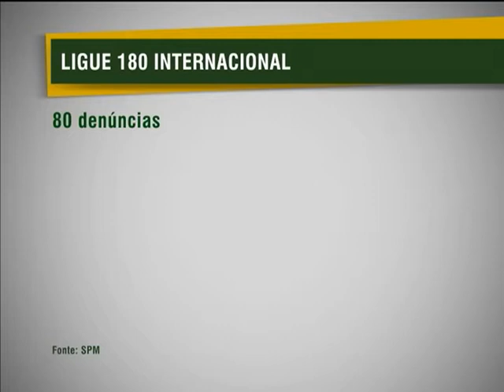Denúncia ao Ligue 180 leva a prisão de quadrilha que explorava mulheres sexualmente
NBR NOTÍCIAS -- 01.02.13: Uma denúncia feita pelo Ligue 180 Internacional levou a prisão, nesta semana, duas pessoas suspeitas de envolvimento com o tráfico de pessoas. O caso serve para chamar a atenção sobre a importância de informar às autoridades qualquer tipo de abuso.